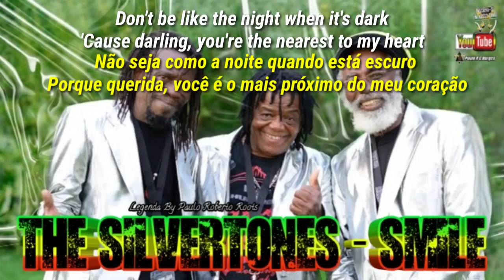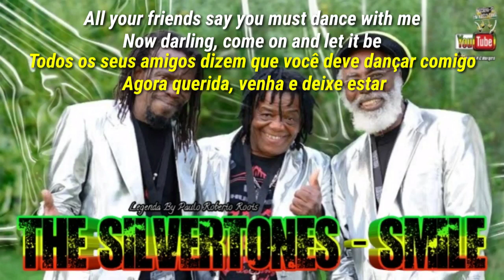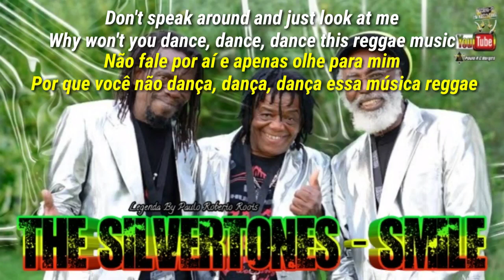THE SILVERTONES - SMILE LEGENDA BY PAULO ROBERTO ROOTS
The Silvertones – Smile
Selo: Studio One – none
Formato: Vinil, 7", 45 RPM
País:  Jamaica
Lançado: 1977
Genre: Reggae
Estilo: Reggae